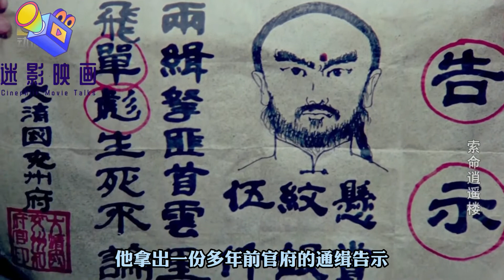30年前的邪典武侠片，侠女复仇引出乱伦惨案，从头反转到结尾!movie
拍摄于1990年的《索命逍遥楼》，该片大胆效仿港台武侠片，编剧似乎深受古龙武侠小说影响，整部电影情节曲折离奇，堪称从头反转到结尾，最让人匪夷所思的是电影以侠女复仇为主线，情节却又融合了兄妹乱lun这样的猎奇情节，堪称国产武侠片的邪典之作。